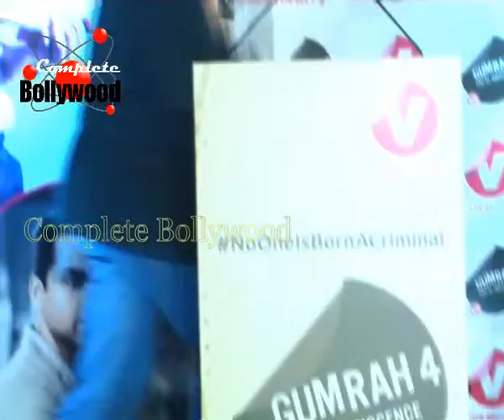Abhay Deol,Kabir Bedi,Ira Trivedi,Nishit Kumar discuss Juvenile Justice Act Bill of ‘Gumrah S4’ 1